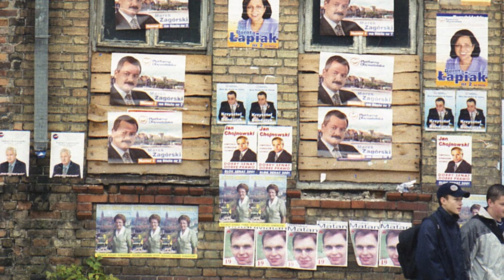Mazowiecka - Białystok - Wybory